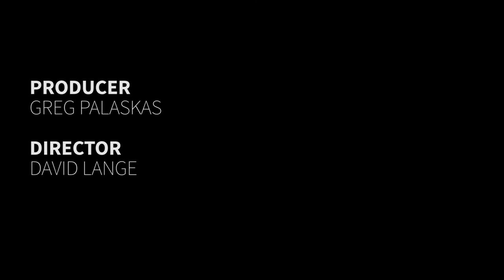Thomas Murray - WKCV On Stage (Live Performance)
WKCV On Stage provides a platform for local artists and students to collaborate on projects to help promote the areas many talented individuals. WKCV is located at Keystone College in the Hibbard campus center. WKCV is a student operated LPFM station and video and audio studio.

WKCV On Stage Presents:
Thomas Murray

Credits:
"On Stage with WKCV" series created by David Lange and Greg Palaskas.
Audio Video Production and Editing David Lange.
Producer Greg Palaskas

Keystone College
1 College Green La Plume
Factoryville Pa 18440

wkcv.keystone.edu